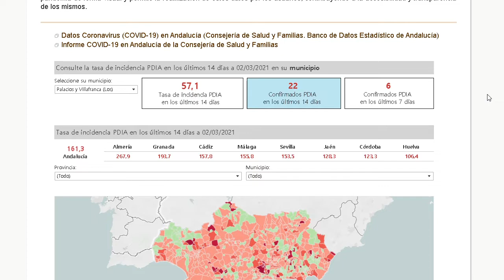Noticia 57 casos por cada 100 000 habitantes, tasa covid palaciega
LOS PALACIOS Y VILLAFRANCA REGISTRA EL MEJOR DATO DE CONTAGIO DESDE FINALES DEL PASADO AÑO. LA INCIDENCIA CAE A LOS 57 CASOS POR CADA CIEN MIL HABITANTES